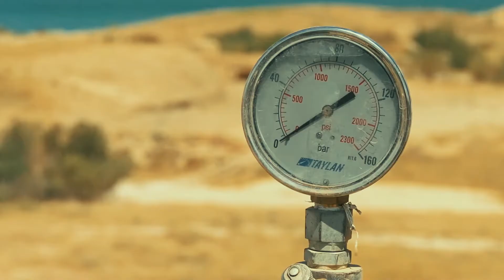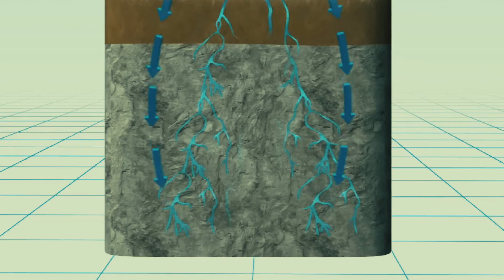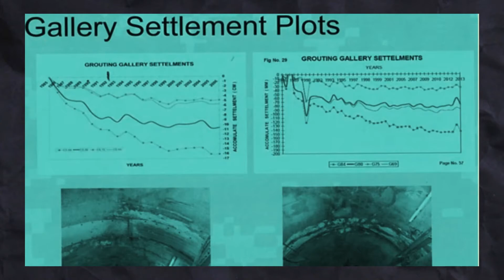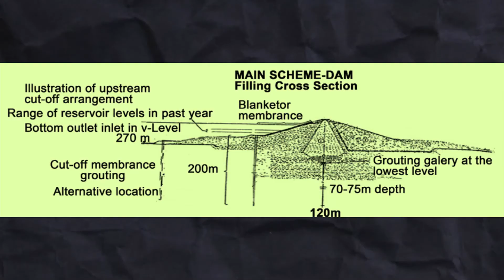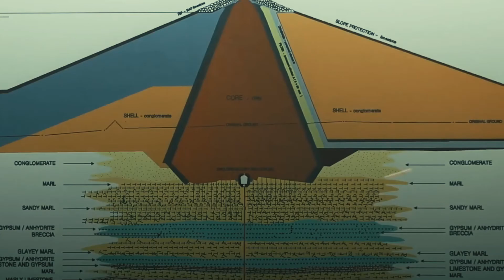INSIDE: World's Most Dangerous Dam: Over 1 Million Lives at Risk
Iraq's Most Powerful Dam: Collapsing

Iraq has faced many problems over the years, but the Mosul Dam might be the biggest threat yet. If the dam fails, a massive wave would flood cities and towns along the Tigris River, from Mosul all the way down to Amarah and even Basra. Within four days, Baghdad would be under five meters of water. Experts predict that this disaster could kill anywhere from 500,000 to over a million people. Imagine trying to get electricity, clean water, food, medical help, and transportation for millions of people in that chaos.

But what can be done? Let’s find out.